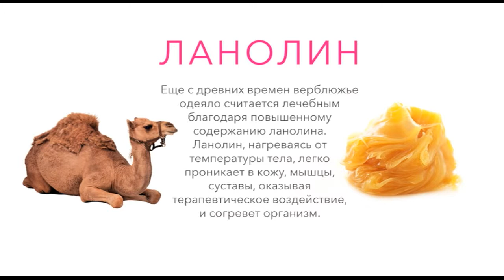Shop & Show (дом). 149399 КДС 1001ночь